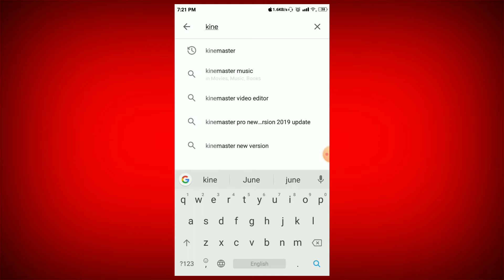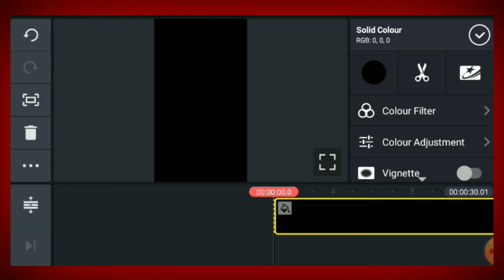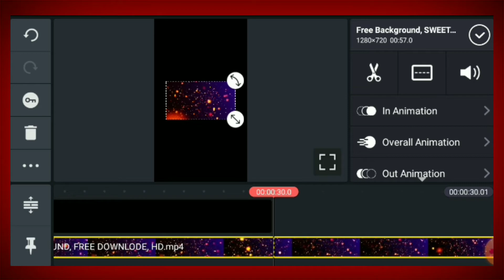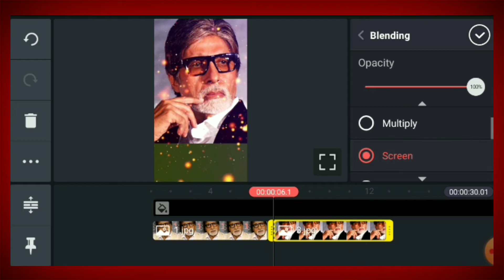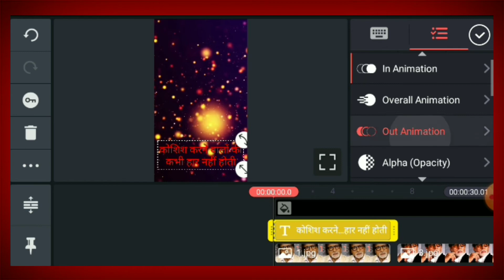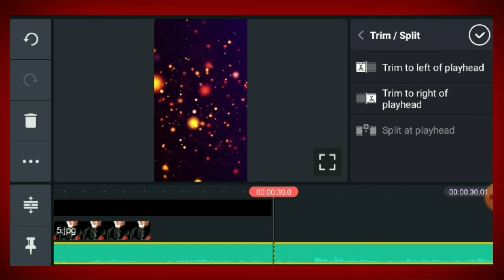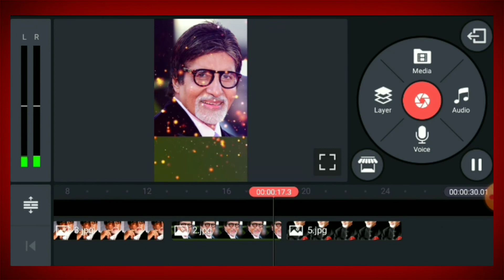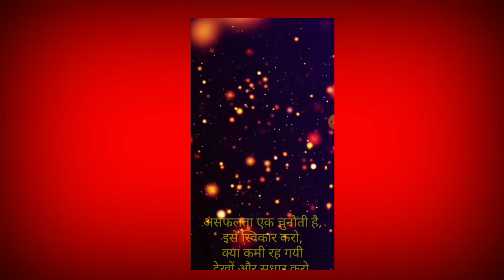Whatsapp Status Creator App | Whatsapp Status Maker App | Kinemaster App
Hello Friends,
Main Hu Sunil Raut, aur aap Dekh Rahe New Tech Avishkar
It's very interesting topic to learn new thing in this video.
Whatsapp Status Creator App through KineMaster App.
Process : -
1) Required KineMaster App in mobile
2) Required Photos,
3) Animated Videos,
4)  Mp3 Audio Song/Instrumental
     music.
5) Text
1st we should understand the process of making 30 sec. whatsapp status, how it create.
Kinemaster app is the best app to make whatsapp status with full of photos, video, audio/music, text and more animation. you can create status motivational, romantic, shayari, dialogue. Also by using this kinemaster app you can also create marriage photo video, birthday video, or any other program video.